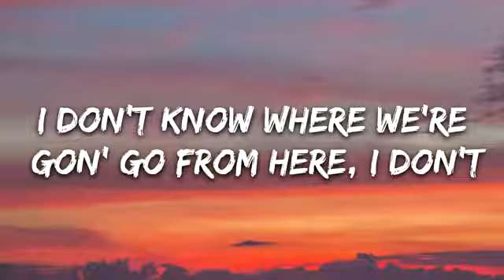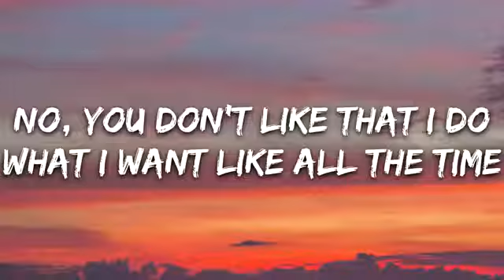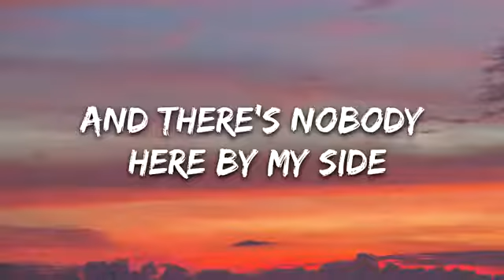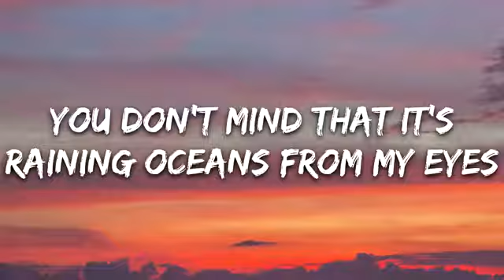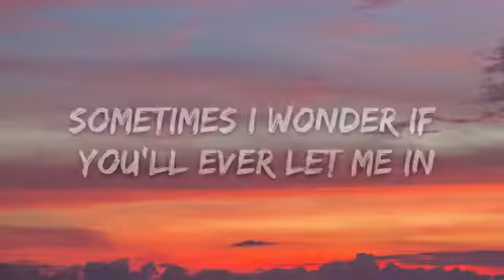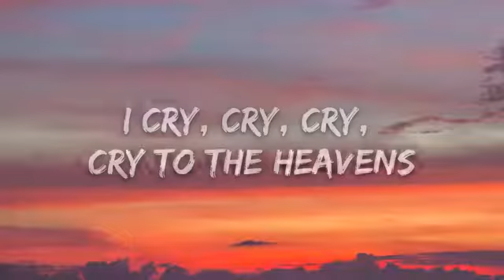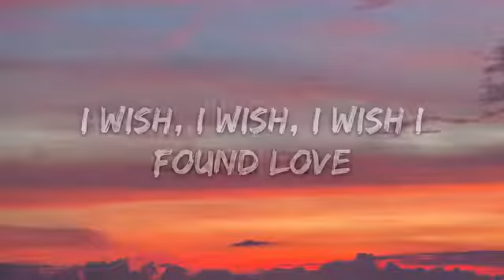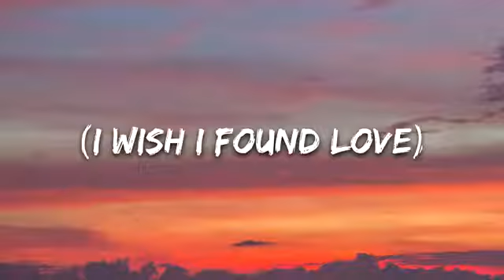Hayley Kiyoko - I Wish (Lyrics)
👉 Hayley Kiyoko

⭐️7clouds:

🎤 Lyrics: Hayley Kiyoko - I Wish

[Intro]
I wish, I wish, I wish I found love

[Verse 1]
I don't know where we're gon' go from here, I don't
You shut down when I tell you all the shit I want
We butt heads, you don't pay me no attention
And you're selfish with your affection (Yeah)
You don't like when I decide to speak my mind (Yeah, yeah)
No, you don't like that I do what I want like all the time
We butt heads 'cause you don't pay me no attention
And you're selfish with your affection (Oh)

[Chorus]
I wish, I wish, I wish I found love (Love)
'Cause I wake up, up in the morning time
And there's nobody here by my side

[Verse 2]
You don't care, it's a storm in my iris 'cause you lied
You don't mind that it's raining oceans from my eyes
We butt heads 'cause you're payin' him attention
And you're selfish with your affection (What you want, love?)
Your black heart, you ain't even budge when you tore mine apart
You wyle out, so I wyle out too, mothaf***a, wassup?
We butt heads 'cause you keep payin' him attention

[Bridge]
Sometimes I wonder if you'll ever let me in
I wonder if I'm ever gonna find somebody
I cry, cry, cry, cry to the heavens
Why won't you just send me somebody? (Oh)

[Chorus]
I wish, I wish, I wish I found love (Oh, I)
I wish, I wish, I wish I found love (I wish I found love)